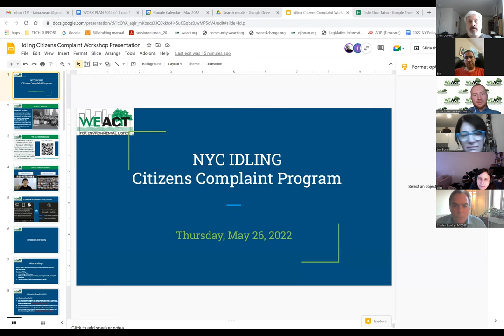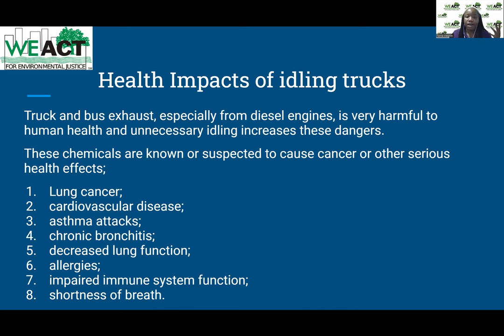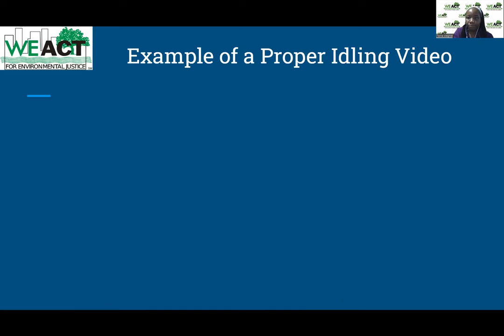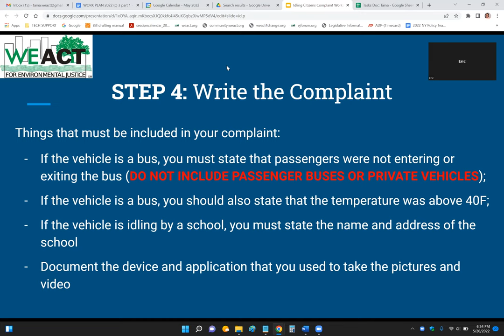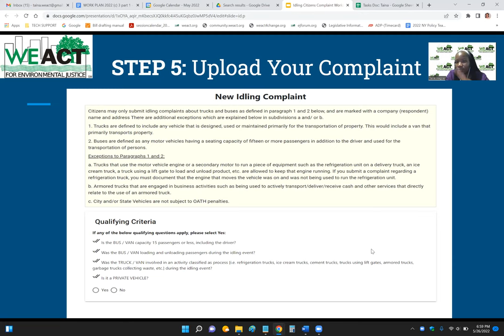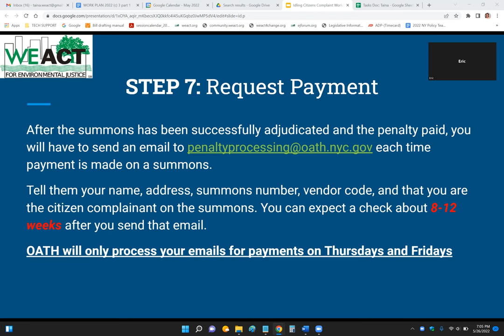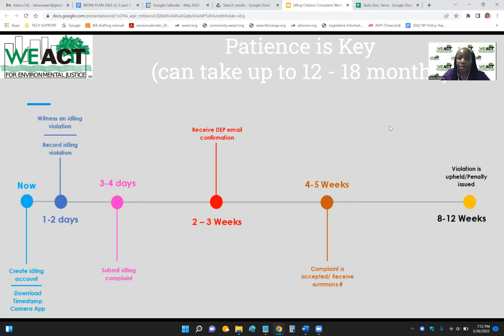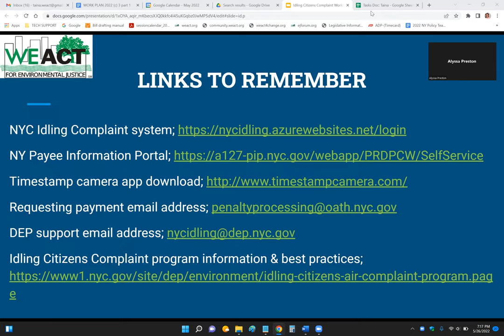WE ACT's Truck Idling Workshop for NYC’s Citizens Air Complaint Program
On May 26, 2022, WE ACT for Environmental Justice held a workshop to help members better understand New York City’s Citizens Air Complaint Program, which enlists the help of New Yorkers in identifying trucks that are illegally idling. Guest speakers included Charles Sturcken, Director of Economic Development at the New York City Department of Environmental Protection; Alyssa Preston of the New York City Department of Environmental Protection’s Bureau of Environmental Compliance; and Gerry Kelpin, Director, Air & Noise Policies & Enforcement at the New York City Department of Environmental Protection.